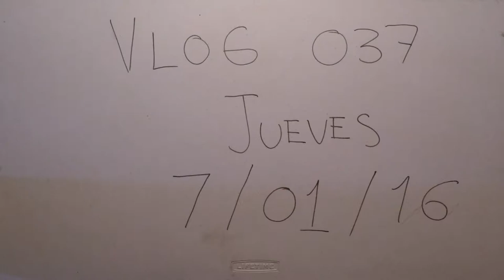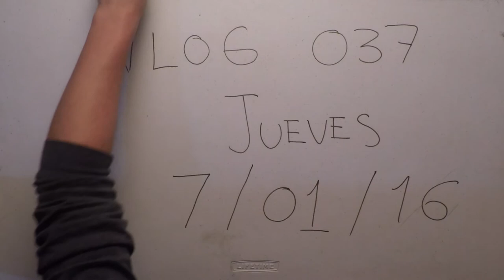21diascomerbien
Ya llevo 7 días de mi proyecto de 21dias todo va bien, no ha sido difícil hasta ahora.

Música

RSF
Of What's Left (2nd Edit)